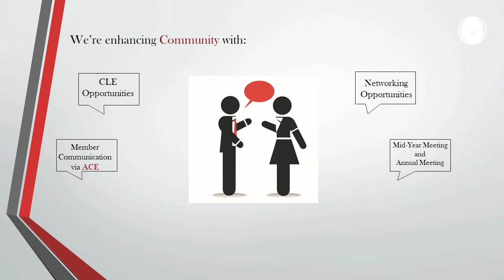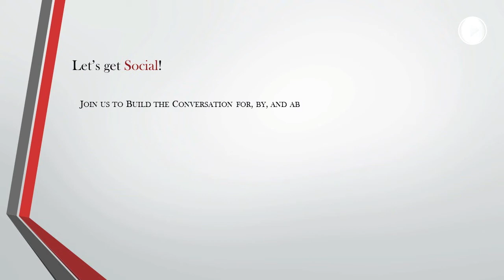Membership in the Bar Association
Why should you be a member of the Arkansas Bar Association? Learn in less than minute by watching our video.